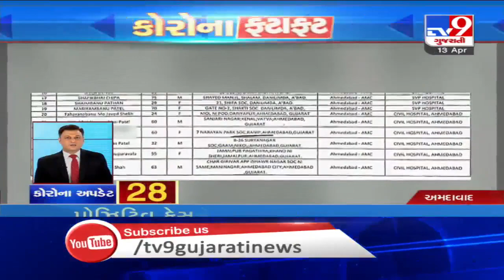Top News Stories From Gujarat: 13/4/2020| TV9News